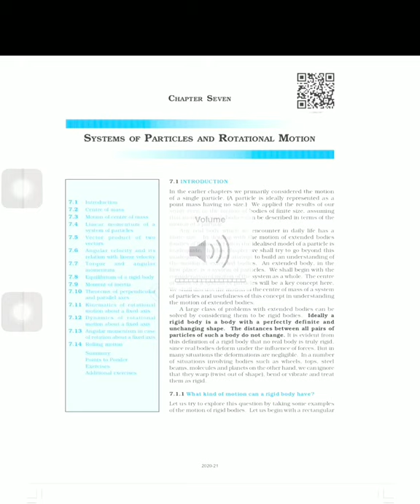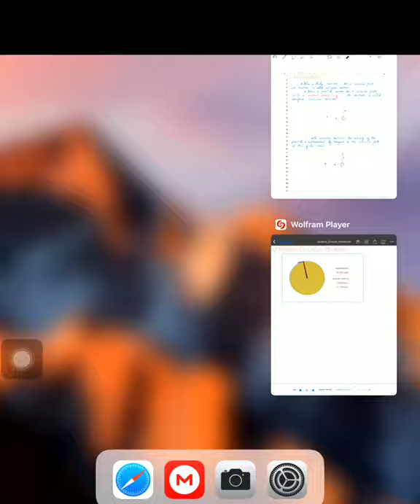H.S. 1st year | Physics | Rotational Motion | Lecture 1